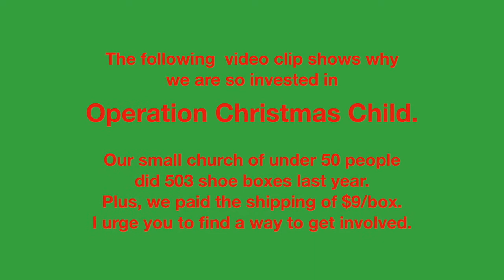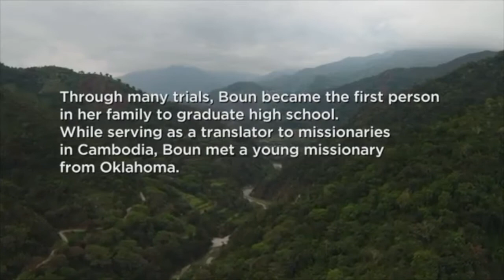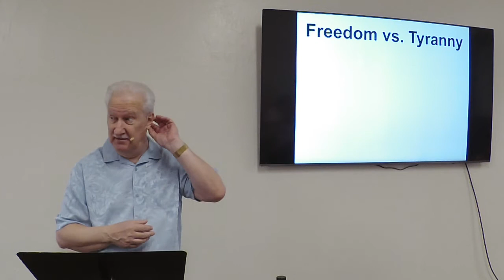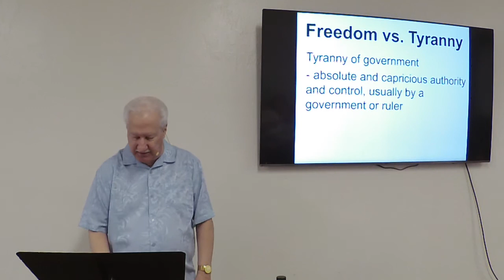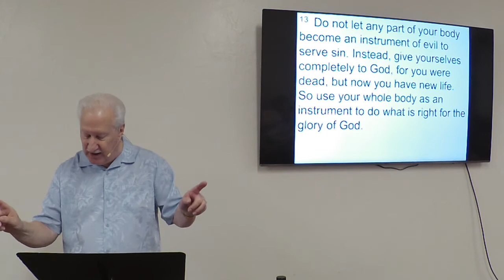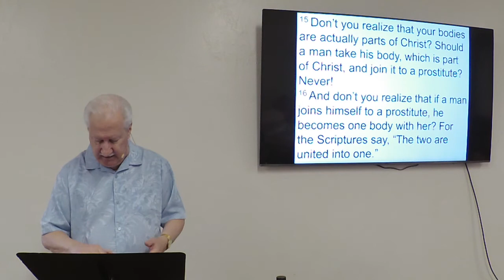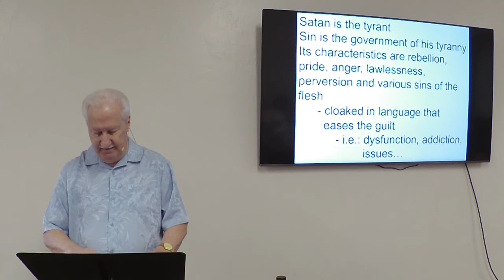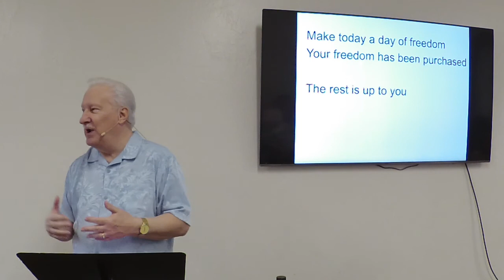Freedom vs Tyranny 6 28 20